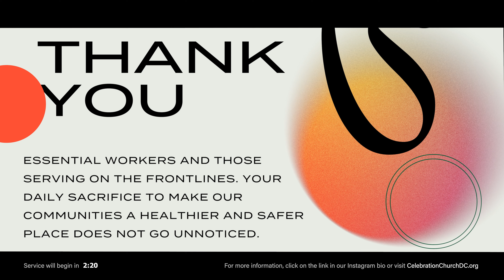Welcome Home | Pastor Keith Pittman | Celebration Church DC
Pastor Keith Pittman | Celebration Church DC